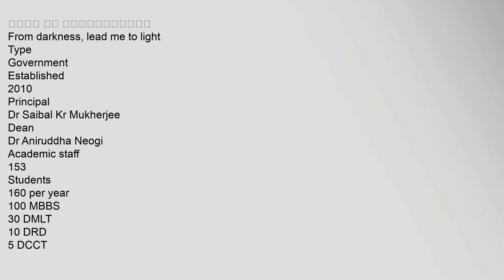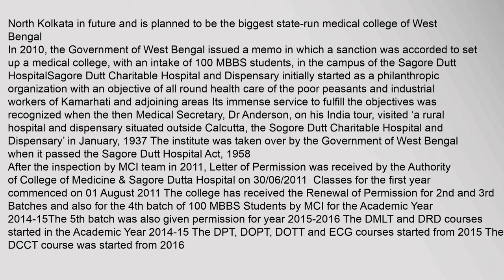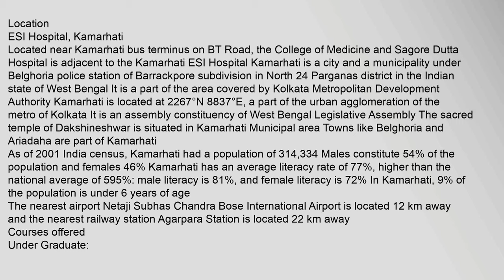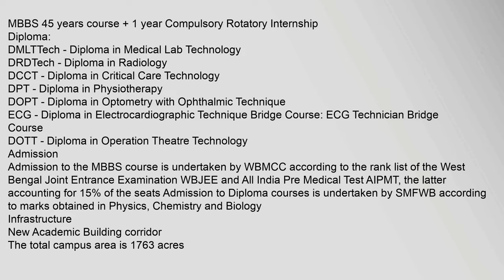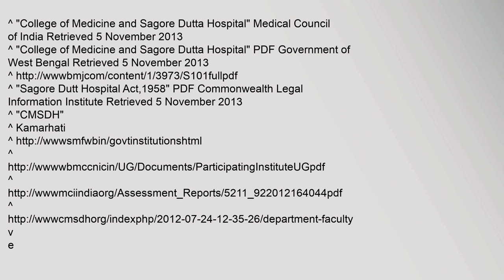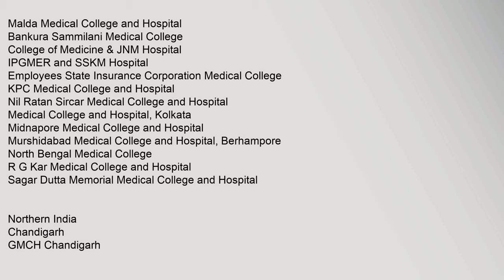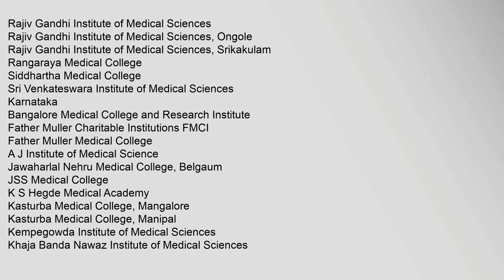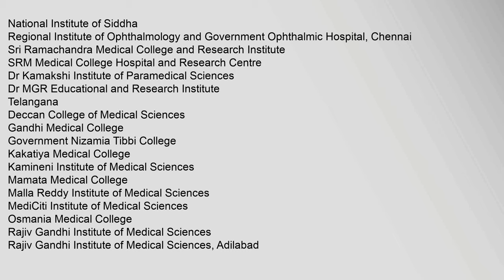College of Medicine & Sagore Dutta Hospital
तमसो,मा,ज्योतिर्गमय
From,darkness,,lead,me,to,light
Type
Government
Established
2010
Principal
Dr,Saibal,Kr,Mukherjee
Dean
Dr,Aniruddha,Neogi
Academic,staff
153
Students
160,per,year
100,MBBS
30,DMLT
10,DRD
5,DCCT
5,DOPT
5,DOTT
5,ECG,1
Location
Kolkata,,West,Bengal,,700054,,India
22°40′30N,88°22′26E,/,22675°N,88374°E,/,22675;,88374
Campus
Urban
West,Bengal,University,of,Health,Sciences
Contents
1,Establishment
2,Location
3,Courses,offered
4,Admission
5,Infrastructure
6,Campus